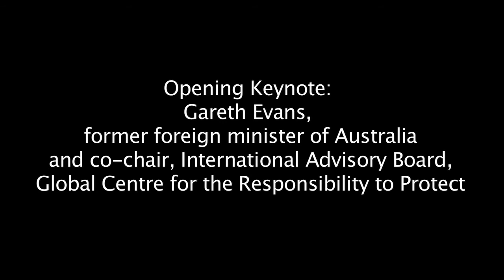Gareth Evans on the evolution of the Responsibility to Protect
Opening Keynote address at the "Atrocity Reporting and the Responsibility to Protect" press event on January 17, 2012.